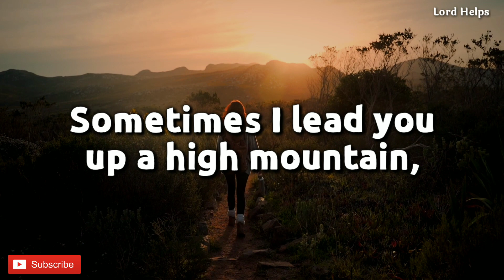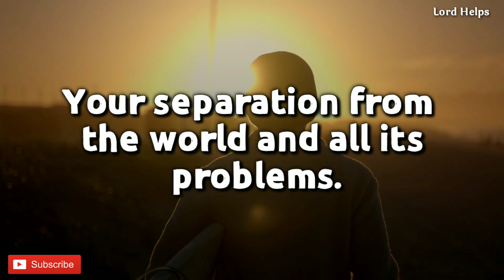God Just Want Your Faith In Him | Powerful and Inspirational | Lord Helps (82)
Brief Introduction Of This Video 👇👇
"Though you don't know what lies ahead, God knows it and that is enough"...

Team,
Lord Helps